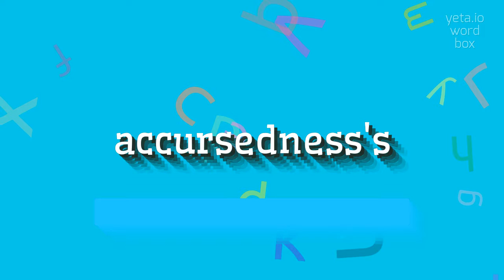How to say "accursedness's"! (High Quality Voices)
Watch in this video how to say and pronounce "accursedness's"!